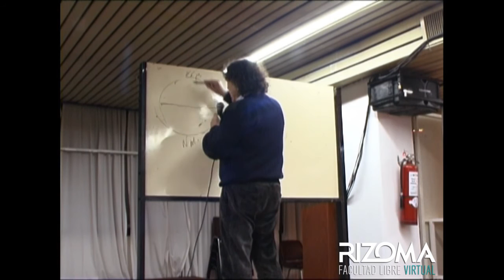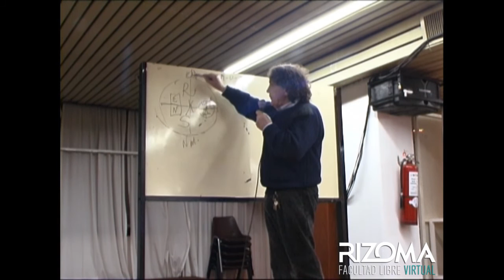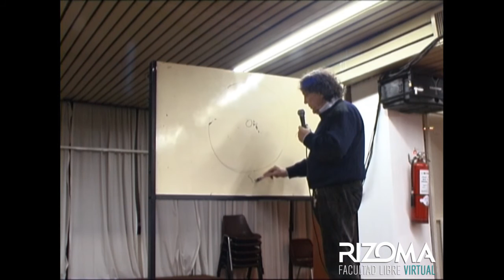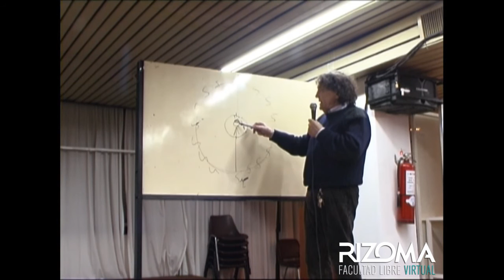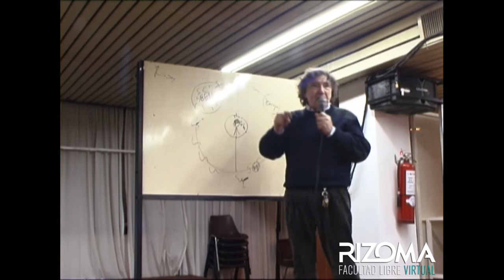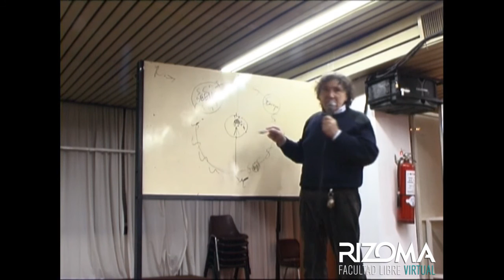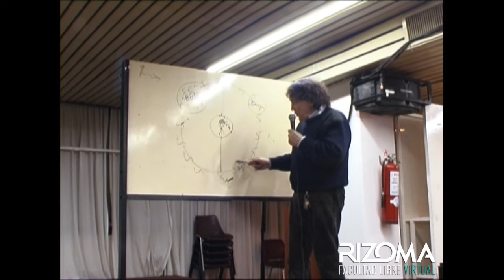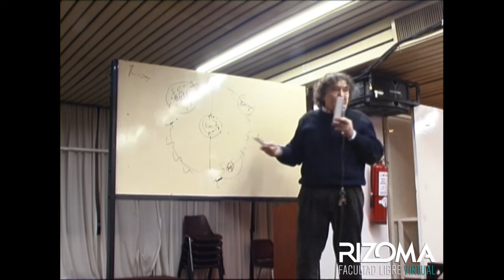Política y Subjetividad - León Rozitchner | Clase 5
La construcción histórica de la subjetividad moderna, las formas de estratificación “internas” que van organizando al sujeto desde el nacimiento -sus formas arcaicas, imaginarias y afectivas constituidas en la estela de su relación materna- hasta alcanzar la conciencia racional que lo integra al mundo adulto, forman parte de un proceso que se puede comprender. El objetivo de este curso es, pues, incluir la historia del sujeto en la elaboración de la verdad social de la que quedó excluido, sometido desde lo más profundo de sí mismo.